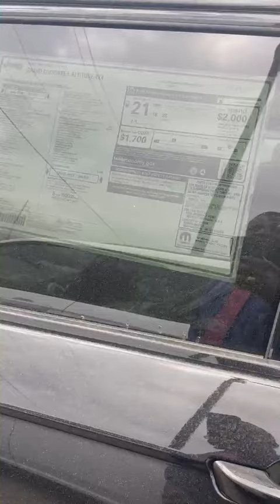James Ford 4-11-22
New inventory just arrvied! If it doesn't say Landers, you paid too much!

Landers Dodge Chrysler Jeep Ram is a Chrysler, Dodge, Jeep, and Ram dealer located at 315 East Goodman Rd., Southaven, MS 38671 serving the Memphis, TN area. Our new vehicle line-up includes: Chrysler 300, Chrysler 300C, Chrysler Town and Country, Dodge Journey, Dodge Challenger, Dodge Charger, Dodge Durango and Dodge Grand Caravan, Jeep Cherokee, Jeep Grand Cherokee, Jeep Renegade, Jeep Compass, Jeep Wrangler and Jeep Wrangler Unlimited, and Ram 1500, Ram 2500, and Ram 3500. We buy and sell quality used cars and have a great selection of pre-owned vehicles.